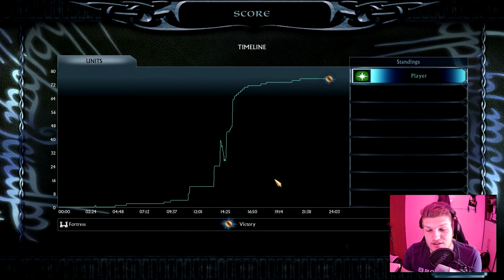Die Orks jagen Frodo // #020 [Story Mode] // SuM 2: The Age of the Ring Mod